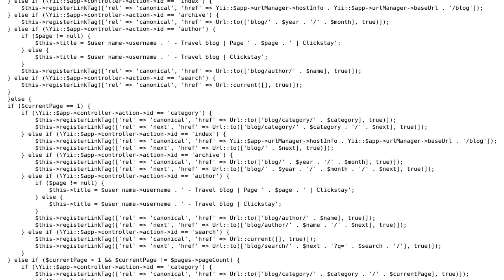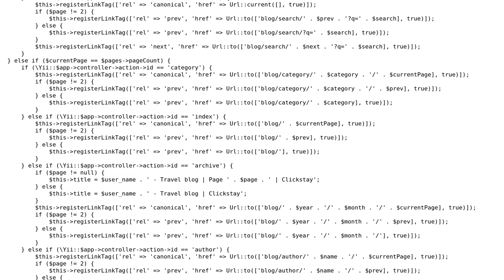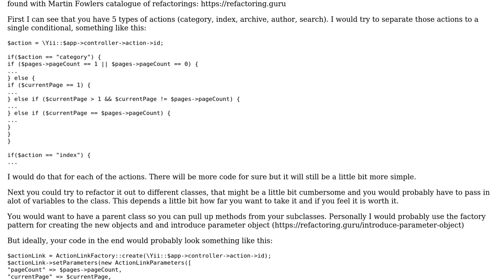Code Review: Generate meta tags for paging on views, refactoring needed for 'if else'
With thanks & praise to God, and with thanks to the many people who have made this project possible! | Content (except music & images) licensed under CC BY-SA | Music | Images & others | With thanks to user Oli user Hajrudin Hajrulahovic and the Stack Exchange Network Trademarks are property of their respective owners. You are responsible for your own actions.